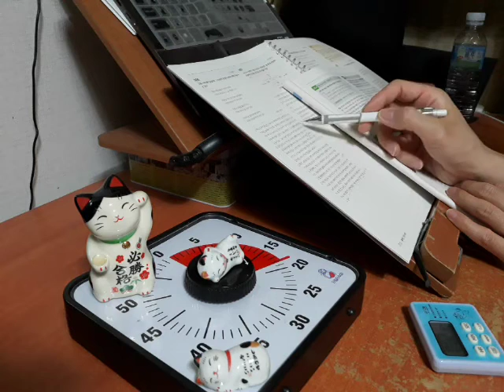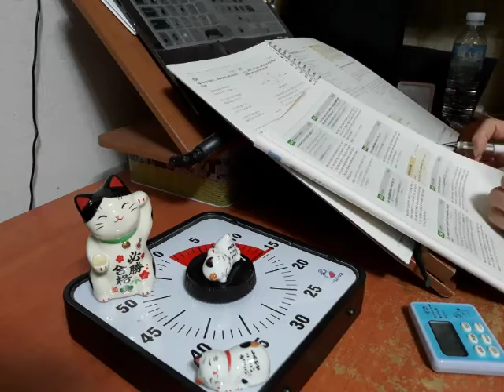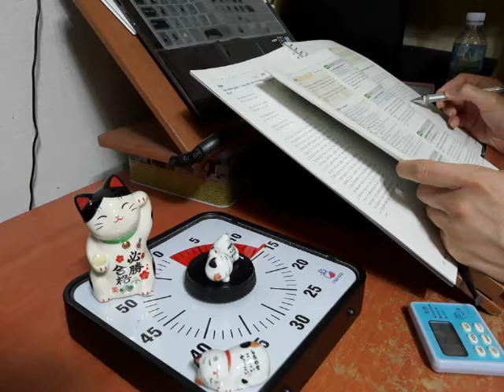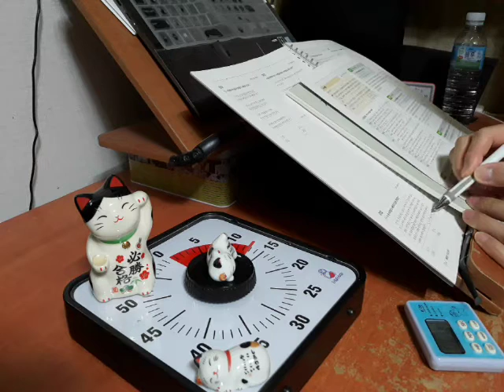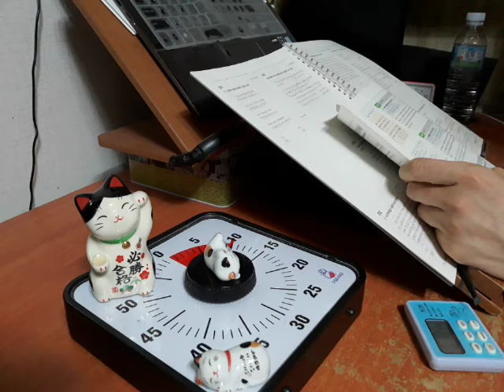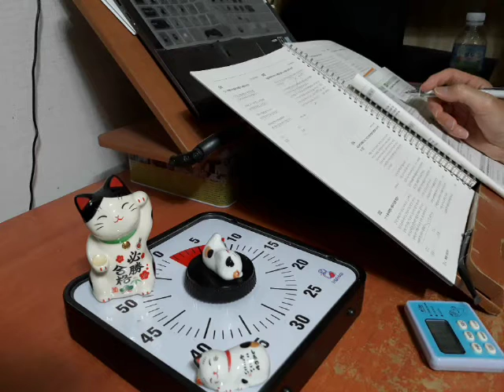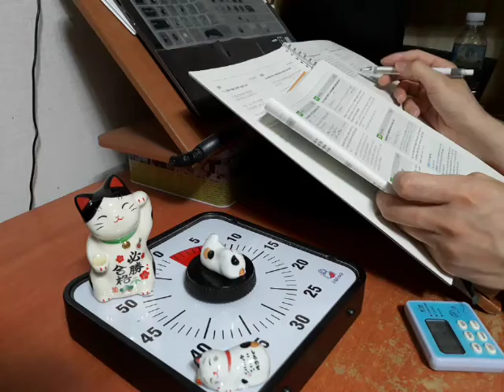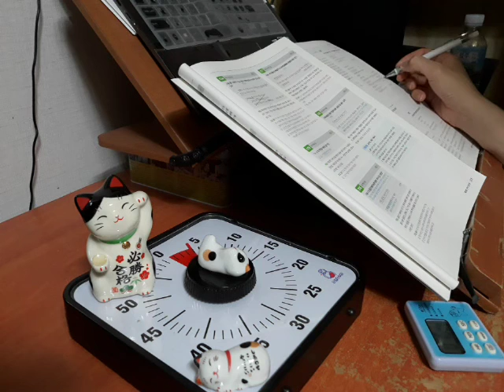2020 국가직 9급 D-18 | 선재국어 기출실록 기출 문제집 3권 문학 8-15p #2 문제 해설 공시생 브이로그 study with me | 국가직 서울시 지방직 9급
2020 국가직 9급 D-18 | 선재국어 기출실록 기출 문제집 3권 문학 8-15p #2 문제 풀고 해설 정리 공시생 브이로그 study with me | 국가직 서울시 지방직 9급 7급 필기 시험 공무원 공시생 브이로그 스터디윗미 국어 공부 study with me 장작타는소리 ASMR 뽀모도로 공부법 스터디위드미 캠스터디 camstudy 스터디